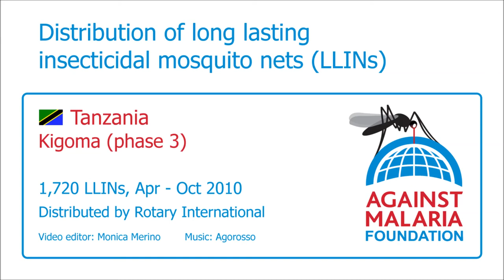Tanzania, Kigoma, Boarding Schools, phase 3: Bednet distribution